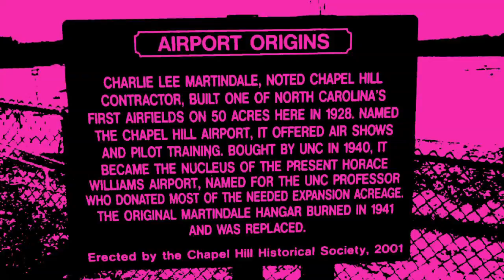Horace William Airport Historical Society Plaque/Intendor Tm Radio Show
In this I simply read the plaque at Horace Williams Airport that is managed however they want by the University of North Carolina at Chapel Hill, which holds the property in trust for the people of Not Conscious.  It is managed counter to all "Best Practices" on purpose so that no peep of noise except as they find useful is heard.  Plans are secret.  We'll hear of them when they are formulated.